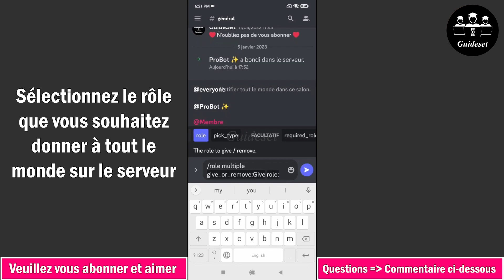Comment Donner Ou Retirer Un Rôle à Tous Les Membres De Discord |Donnez à Chacun Un Rôle Sur Discord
Dans cette vidéo, vous apprendrez étape par étape comment attribuer ou supprimer un rôle à tous les membres de Discord. Donner à chacun un rôle sur Discord est très simple et vous pouvez le faire facilement avec ce tutoriel.